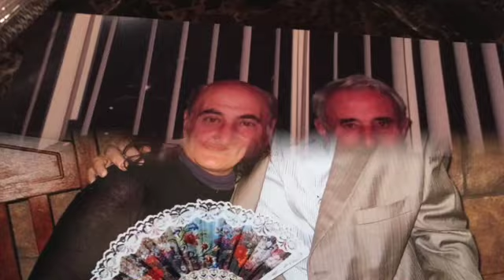HAYRIK-ALLINSTRUMENTS AND VOKAL- BY-HAKOP-GALADJIAN- VIOLIN BY-MERI-GALADJIAN